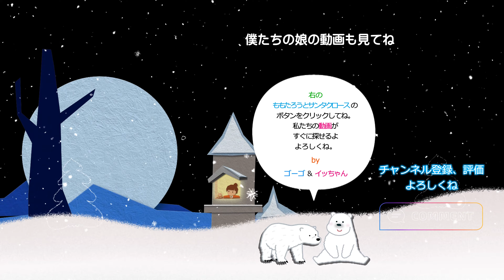将来のホウちゃんとフブキの恋愛風景が今見れる！【シロクマ絵日記】イッちゃんに怒鳴りまくられビビりまくるゴーゴです？ホウちゃんのオカンは旦那相手に勝ちまくってました。ホウちゃんの将来像が見えてきます！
これは、ホウちゃんがどのような恋愛の末に誕生したのかを記録し続けた番組です。

ゴーゴとイッちゃんの同居生活。
初めて男性に出会って興味津々、でも少し恐い・・・。そんな二人の関係から絵日記は始まります。
イチャついたりケンカしたりしながら、二人の愛は育まれていきます。
大人気のホウちゃんを産むまでの二人の恋愛ドラマをどうぞお楽しみください。

【セリフ】も【ＣＧ編集】も無し。
のんびりとイッちゃんやゴーゴをウォッチングしたい方のために「絵日記シリーズ」を作成させていただくことにしました。不定期でUPさせていただきます。イッちゃんやゴーゴのファンの方、どうぞごゆっくり二人の普段の姿を愛でてあげてください。

なお、BGM付きスローモーションは僕がパイオニアということもあり、取り入れております。

【シロクマ・Love story】で使用した映像の他にも、未編集未公開の動画もたくさん交えてアップしていきます。
【シロクマ・Love story】のハチャメチャな動画は正直、好き嫌いが明確に分かれると思います。イッちゃんやゴーゴの可愛らしい姿を好きな時にゆっくり見たいという方のための「シロクマ絵日記」です。

昨年は毎週火曜日に配信してきましたが、2人の大恋愛の動画ストックには限りがありますので、三月からは毎月二回のペースで（多分）配信する予定です。
【we love イッちゃんホウちゃん】や【we love ゴーゴ】も並行して配信して行きます。
時系列がメチャクチャですが、可愛らしいシロクマさんを愛でていただけたら、と思います。